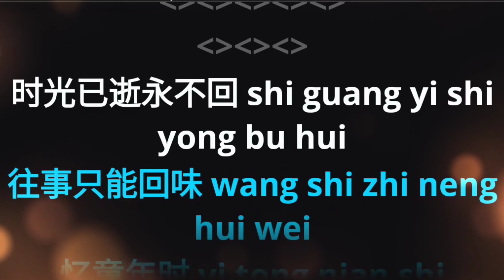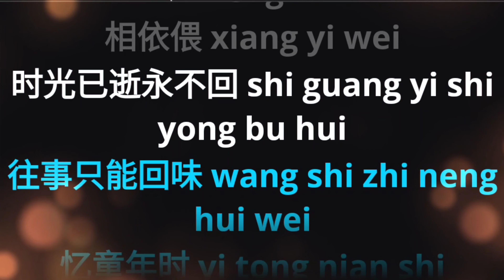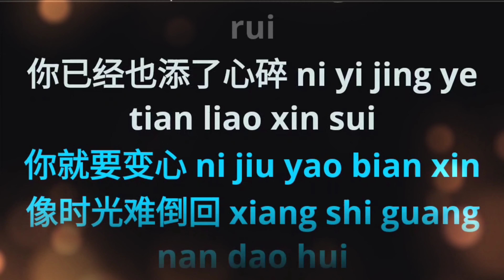Wang Shi Zhi Neng Hui Wei 往事只能回味 ~~ 尤雅 You Ya ~~ karaoke mandarin no vocal